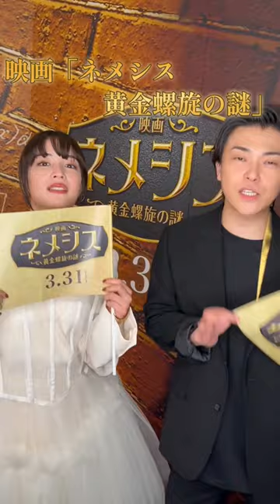【広瀬すず・勝地涼】映画ネメシス 黄金螺旋の謎 いよいよ明日公開🎬！！